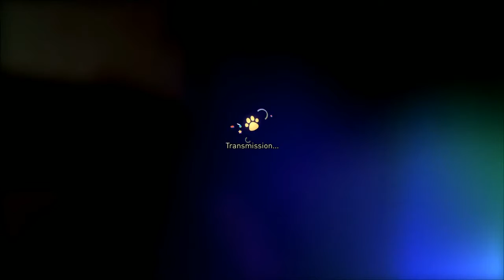Gravity Rush 2 - #47 - Défis